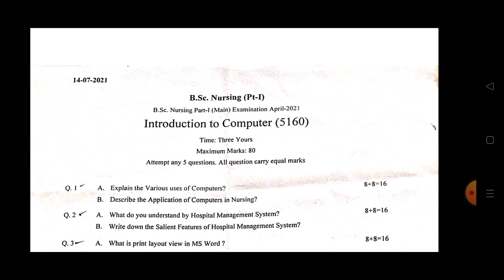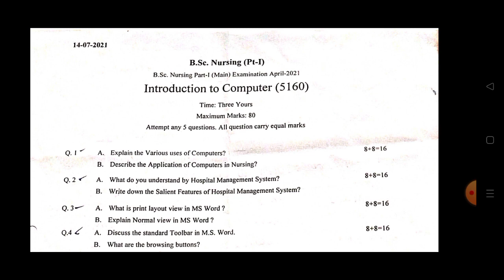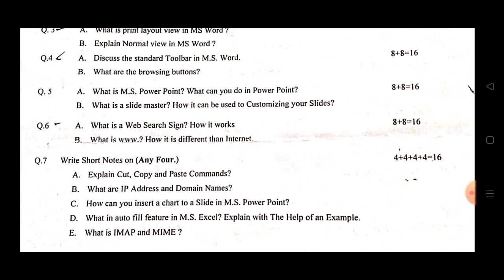RUSH BSC Nursing 1st year computer paper April 2021 in Hindi by S.K natural || computer science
Surendra meena
FROM-
Jaipur Rajsthan(India)S.K natural